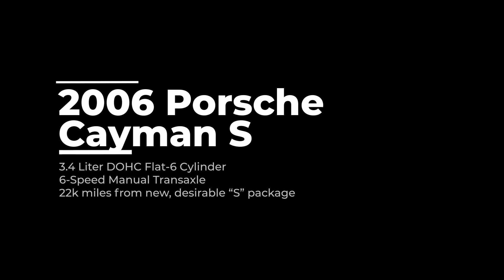2006 Porsche Cayman S - Drive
22,000 miles from new, desirable "S" package